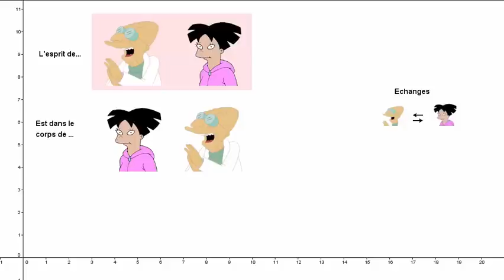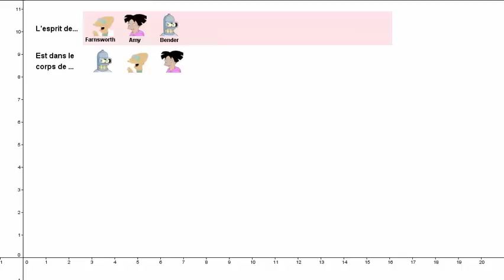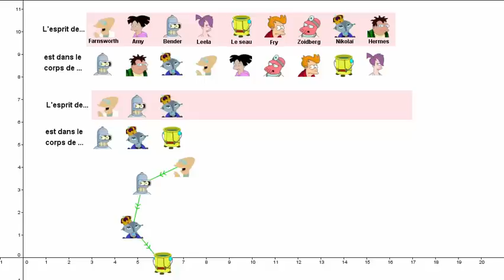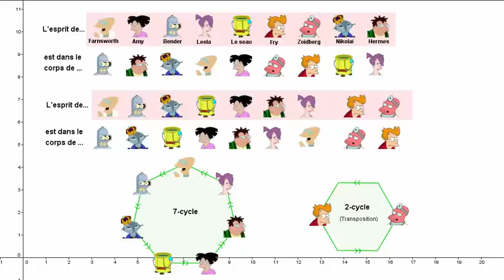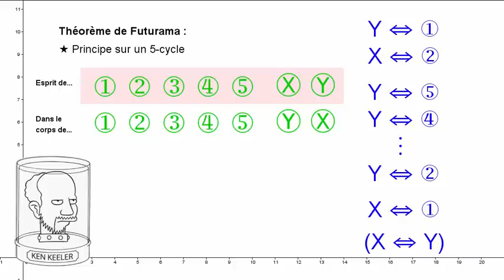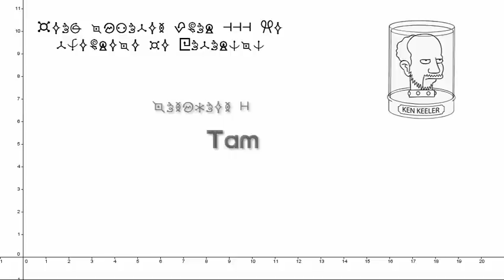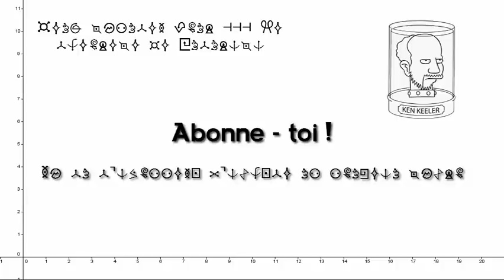Deux (deux ?) minutes pour Futurama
Parce que Futurama est la seule série de science-fiction possédant des mathématiques avancées et une cyclope sexy...